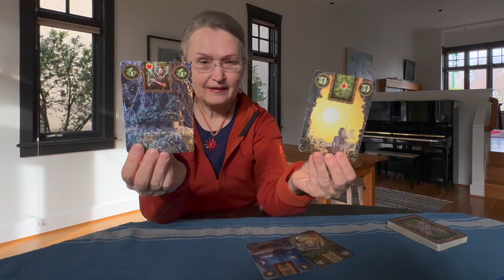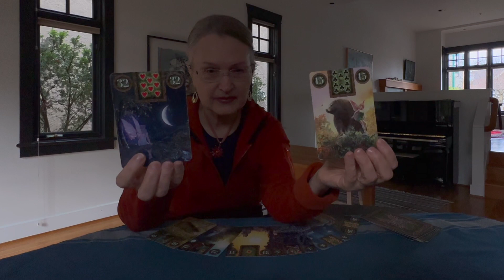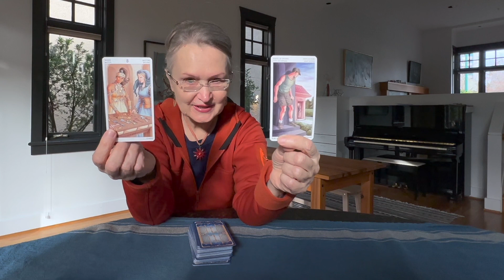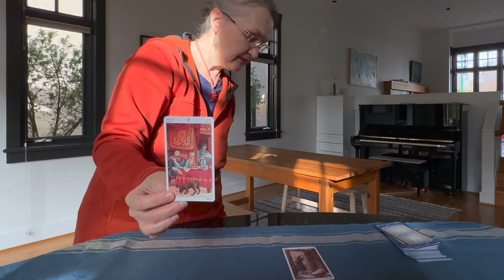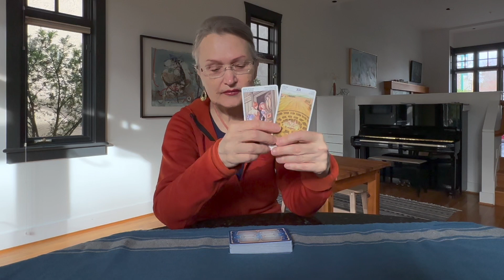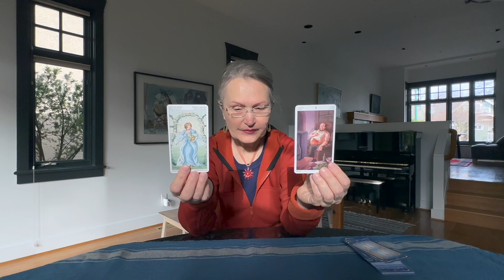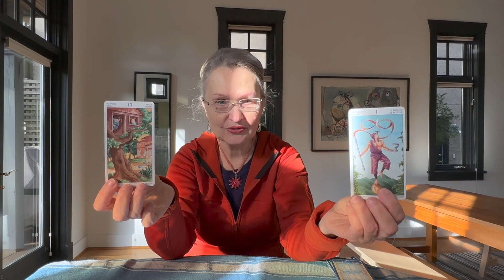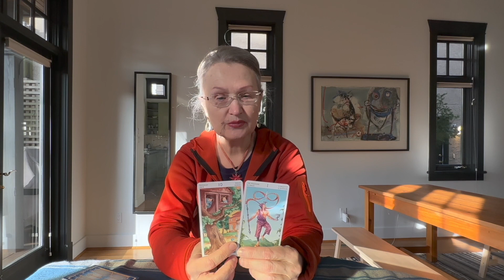Важные фрагменты вашего ближайшего будущего. С чем предстоит столкнуться? 💯 колена таро онлайн